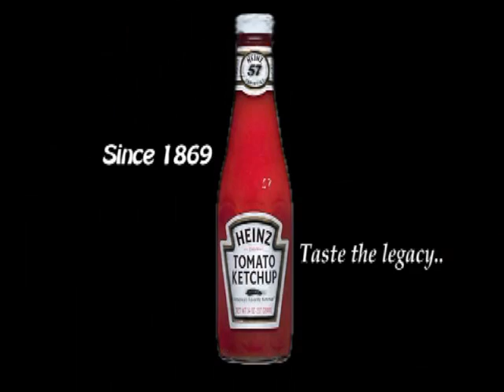HEINZ - YOU GOT HEINZED! heinz ketchup commercial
OVER 130 YEARS OF EXCELLENCE...
GOTTA' PUT SOME KETCHUP ON IT!
A HOT DOG JUST DOING ITS JOB GETS HEINZED.
HEINZ - TASTE THE LEGACY...